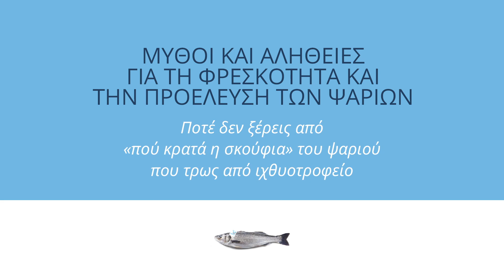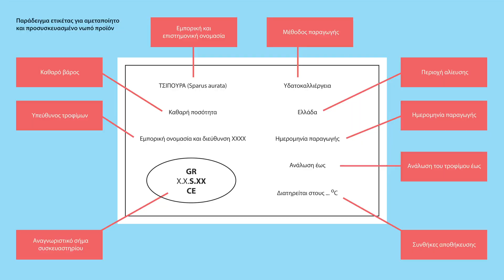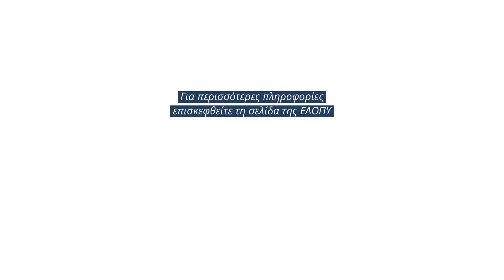Μύθοι και αλήθειες για την φρεσκότητα και την προέλευση των ψαριών ιχθυοκαλλιέργειας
Η κτηνίατρος και ιχθυοπαθολόγος κ. Κατερίνα Λύτρα καταρρίπτει τους μύθους και απαντά σε όλες τις απορίες γύρω από το ελληνικό ψάρι ιχθυοκαλλιέργειας, παρέχοντας σωστές και επιστημονικά τεκμηριωμένες πληροφορίες.